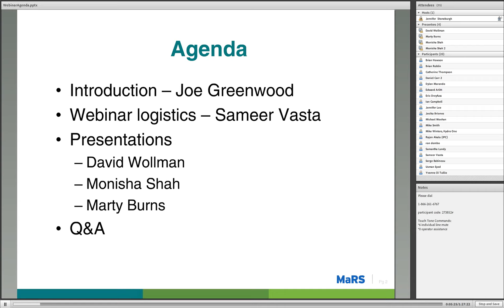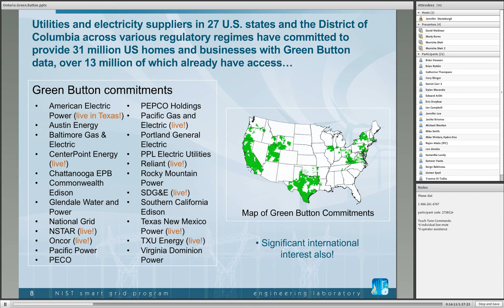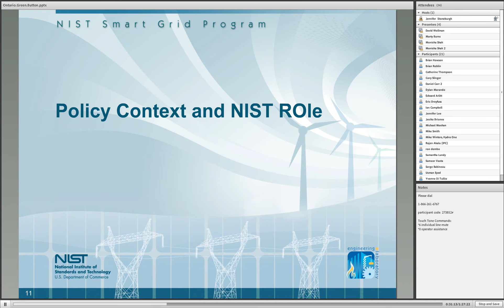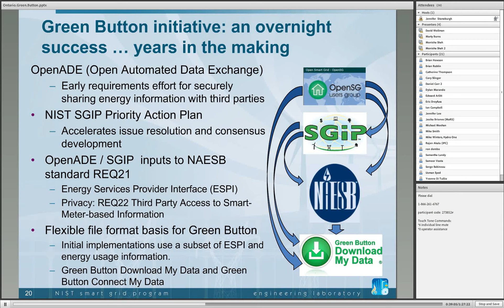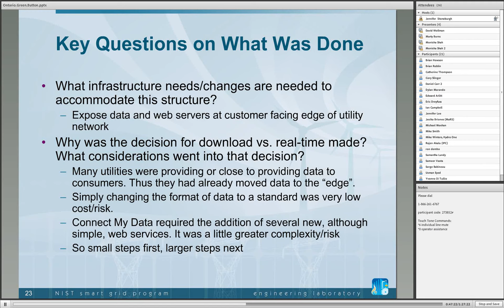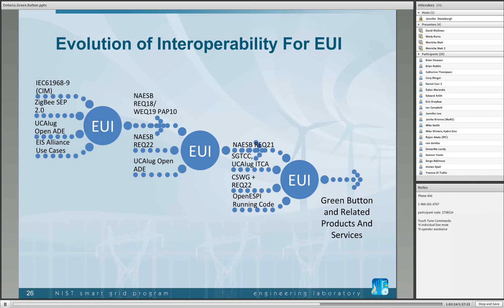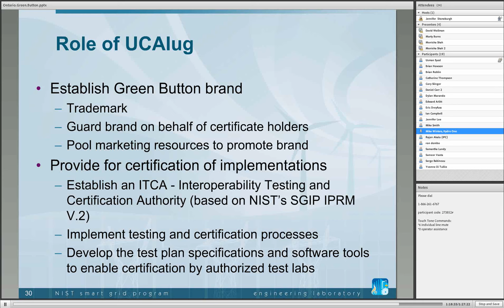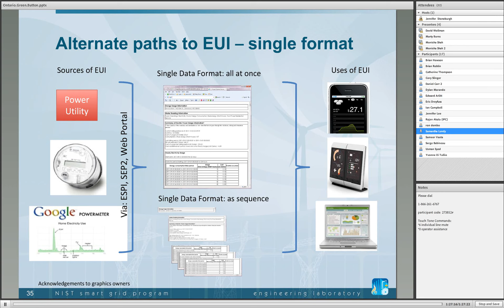Webinar: NIST and the Green Button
Earlier this year, MaRS Data Catalyst invited the National Institute for Standards and Technology to speak about their efforts in the Green Button initiative in the United States.